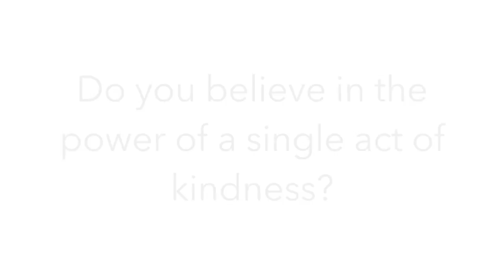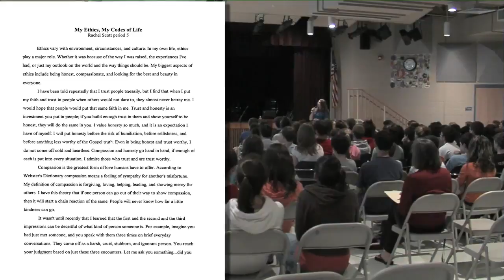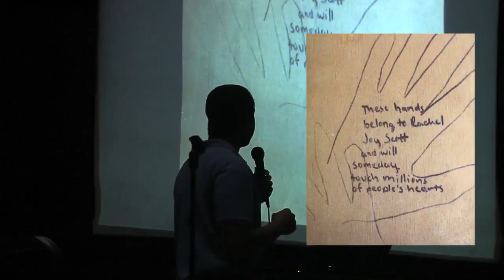Rachel's Challenge at Huntsville ISD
Do you believe in the power of a single act of kindness?

Come to Huntsville High School on Wednesday, October 7th 2015, and meet us in the Commons to be inspired to start a chain reaction.

Thank you Kwenton Williams!